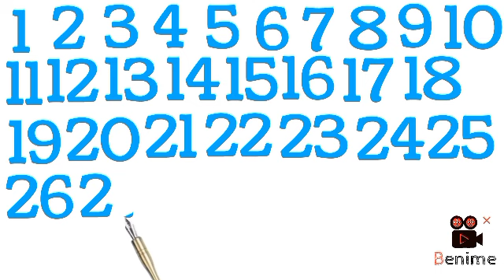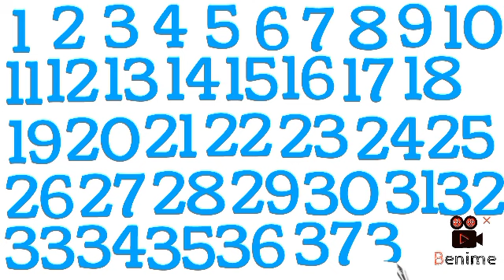kid learning | counting | 12345678910